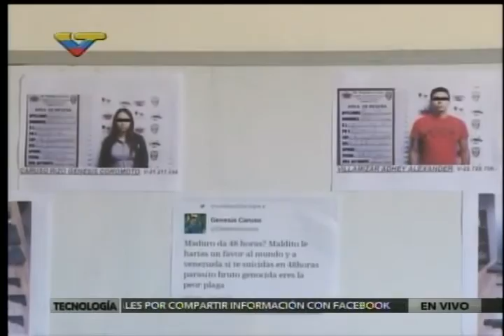Cicpc Carabobo informa de detención de 2 personas con facsímiles de armas y uniformes militares